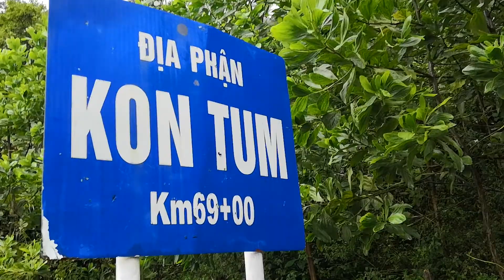Toàn cảnh Phượt Đèo Vi ô lắc có gì đặc sắc ?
Toàn cảnh Phượt Đèo Vi ô lắc có gì đặc sắc ? Hôm nay mình đi phượt đèo Vi ô lắc nên không ra clip game cho anh em xem, nếu anh em nào thích phượt đèo Vi ô lắc giáp ranh giới giữa tỉnh Quảng Ngãi và Kon Tum thì xem nhé.